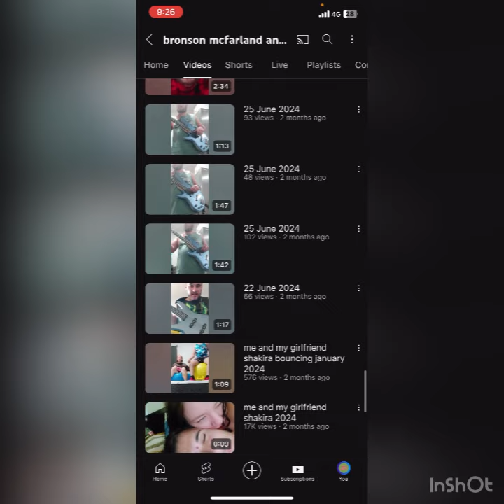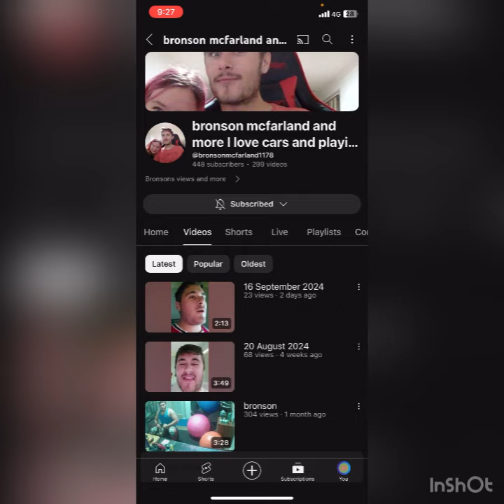I want you to subscribe to ￼ Bronson ￼ McFarlane YouTube channel getting to million subs